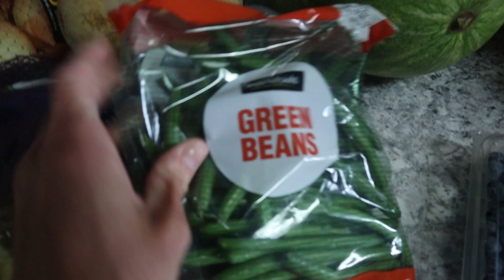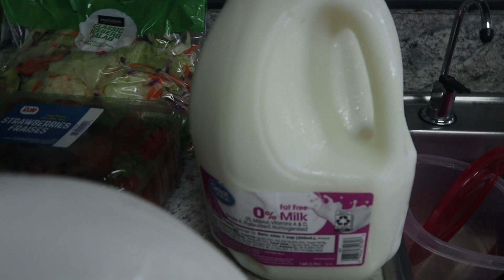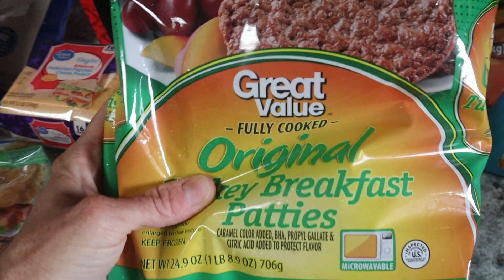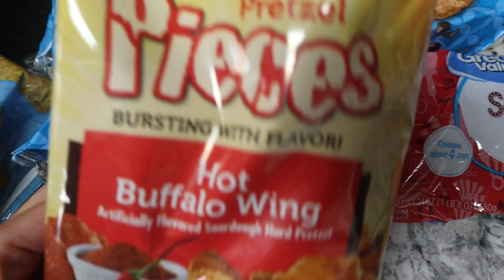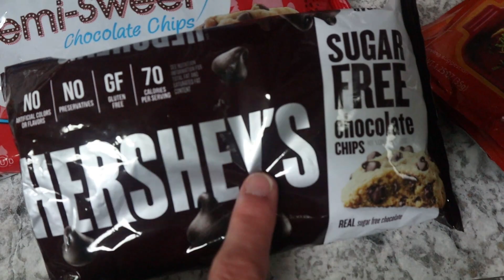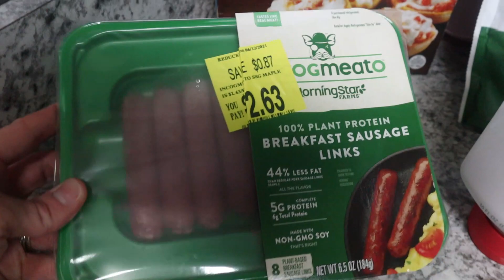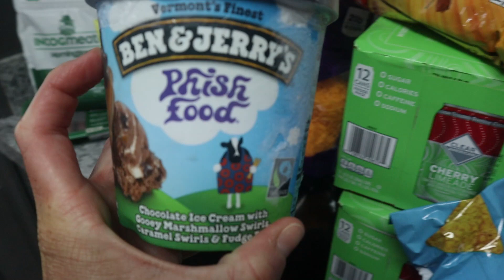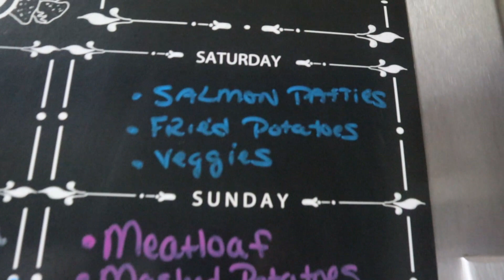Huge Weekly Grocery With Meal Plan//Family of 6//Walmart Haul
Hey Friends! Welcome back and welcome here if you are new! So happy to have you here.  Today I am sharing with you a grocery haul for our family of 6 and I have included our weekly meal plan.  We had just returned from vacation and needed to restock.  I hope you enjoy todays video! Have a beautiful day and say hello in the comments!